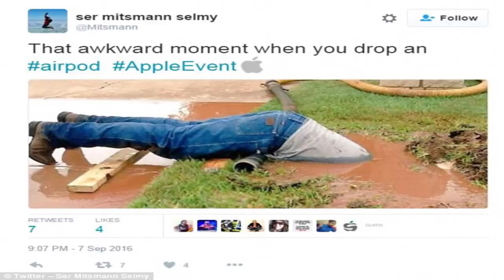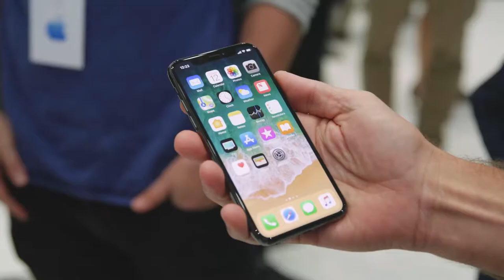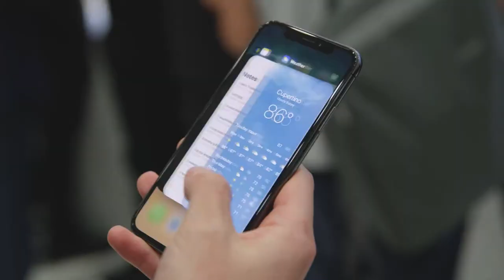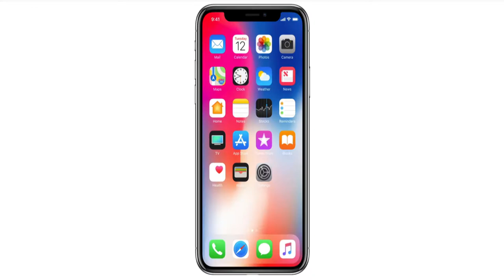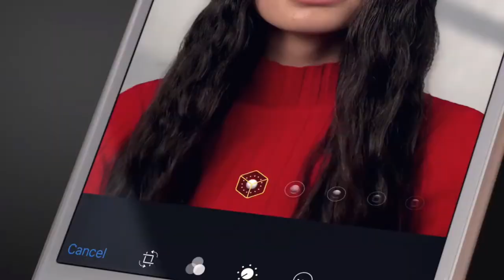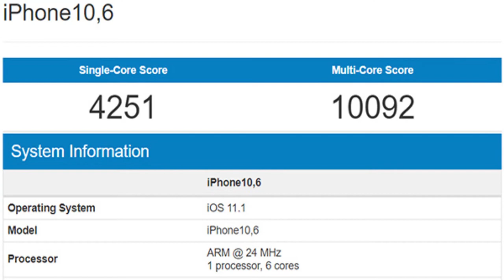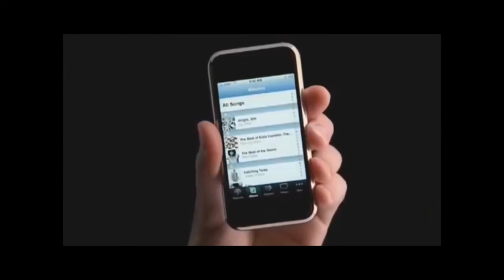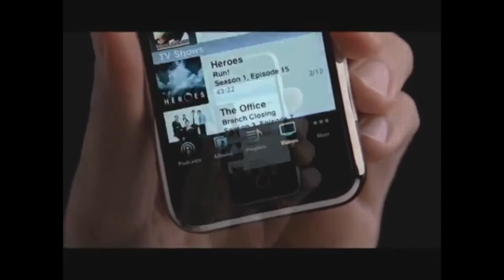The Problem With The iPhone 8, 8 Plus, X & Apple